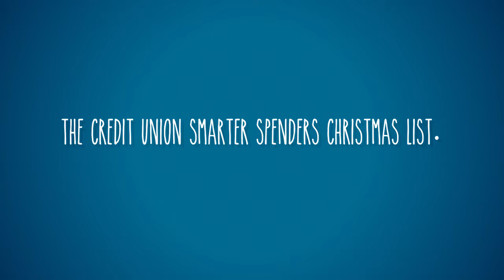Christmas Spenders Tips 1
Some useful tips when approaching Christmas.